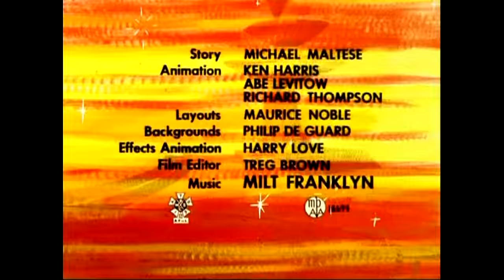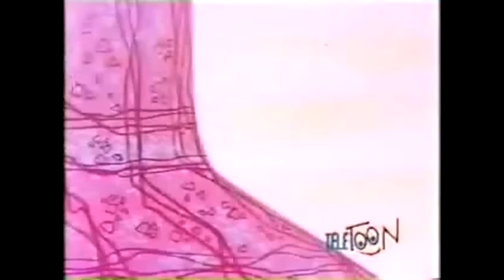Every Wile E. Coyote and Road Runner Chase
To celebrate Coyote vs. Acme being saved from being lost media forever, I wanted to put this out there for everyone to enjoy before the movie comes out. This and the Every Wile E. Coyote Fail video will be updated once the movie is out